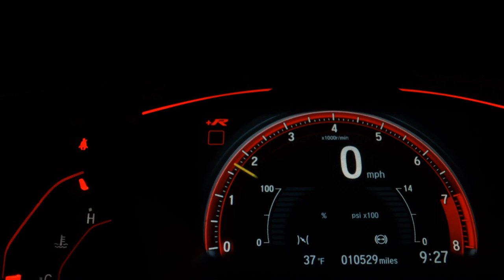NISSAN KICKS - 2022 - Santos/SP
Dados do Veículo
Veículo: NISSAN / KICKS 1.6 16V FLEXSTART ADVANCE
Ano: 2021/2022
Combustível: FLEX
Portas: 4 PORTAS
Câmbio: Automático
Cor: AZUL
KM: 25.173

✅ Alarme
✅ Ar Condicionado
✅ Direção Hidráulica
✅ Travas Elétricas
✅ Vidros Elétricos